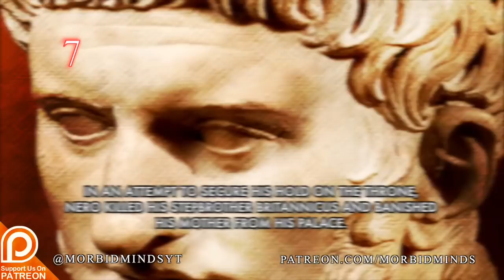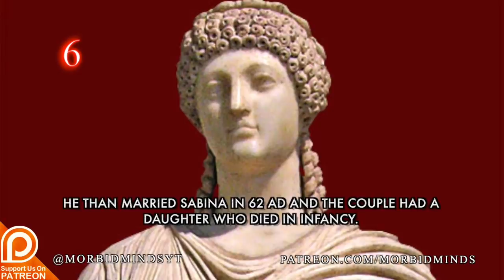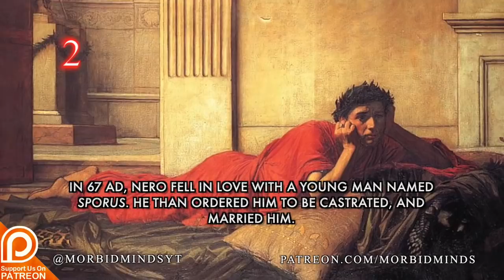NERO (Most Morbid Facts) #7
Emperor Nero was the last of the Julio-Claudians to rule the Roman Empire (54 AD to 68 AD). His fourteen year reign represents everything decadent about that period in Roman history. He was self-indulgent, cruel and violent as well as a cross-dressing exhibitionist.
Morbid Minds is a channel delivering thrilling, creepy, freaky and factual crimes, countdowns, stories & events to leave the hairs on the back of your neck standing!!!

I AM MORE THEN HAPPY TO RECTIFY ANY UNINTENTIONAL ABSENCE OF ANY REFERENCES.